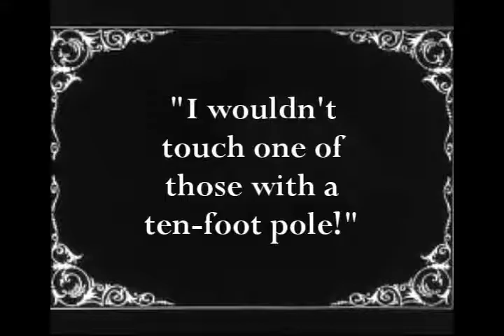Stick Up Stand Up: The Customer is Always Right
Not to make light of a recent armed robbery...alright, I suppose I am making light of it.  The shop clerk was a brave man, challenging a club-wielding criminal with only a hammer.  This quickie video, in the style of silent comedies AND television sitcoms, was done as a lark on New Year's Eve day in a couple of hours.  Music: "Shine" by the Jesse Stafford Orchestra.